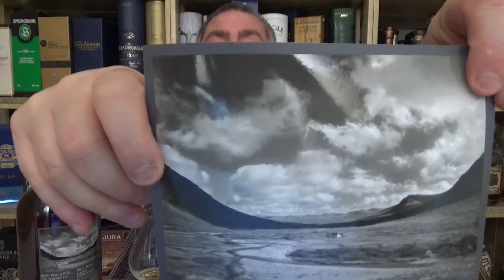Berry Bros & Rudd The Perspective Series aged 35 years Blended Scotch Whisky Review from WhiskyJason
WhiskyJason reviews Berry Bros & Rudd The Perspective Series 35 Jahre Blended Scotch Whisky

Category Blend
Bottler Berry Bros & Rudd (BR)
Bottling serie The Perspective Series / No. 1
Bottled 2019
Stated Age 35 years old